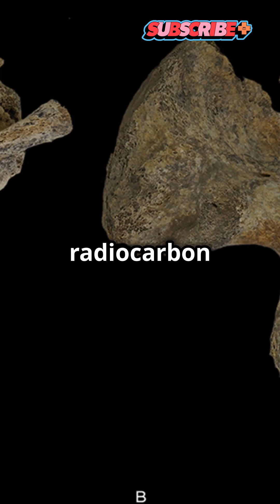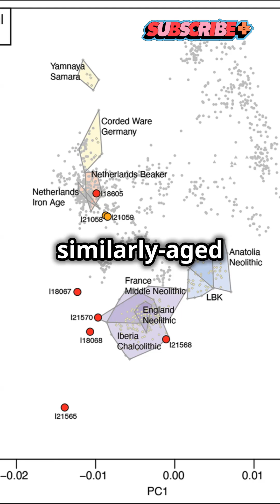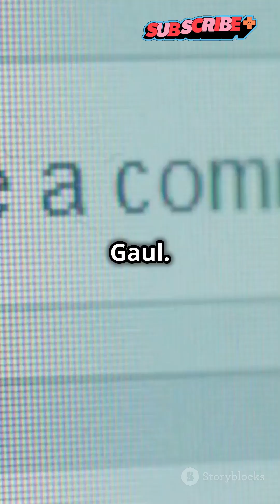Archaeologists Stunned by Ancient Skeleton Puzzle#AncientHistory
Unravel the mystery of a remarkable archaeological find in Belgium! In this captivating video, we delve into the bewildering discovery of a skeleton composed of bones from at least eight individuals, spanning thousands of years. Initially thought to be a simple Roman burial, new DNA analysis reveals a complex story, with elements dating back to the late Neolithic period and even a Roman skull. Why would these ancient peoples mix their dead? This intriguing investigation might shed light on burial customs and land claims during the Neolithic era. Join us as we piece together this fascinating puzzle!